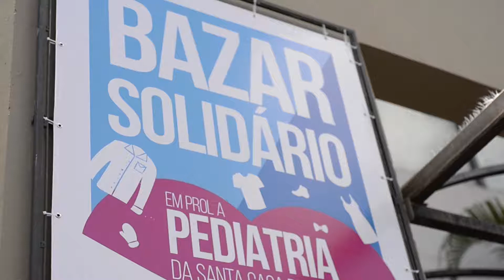Bazar em Fusstat em prol a pediatria